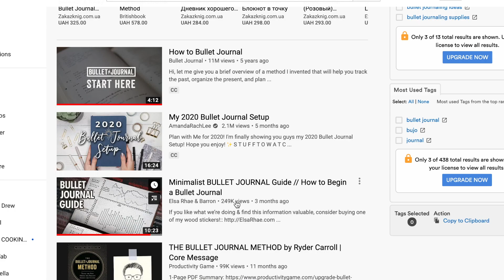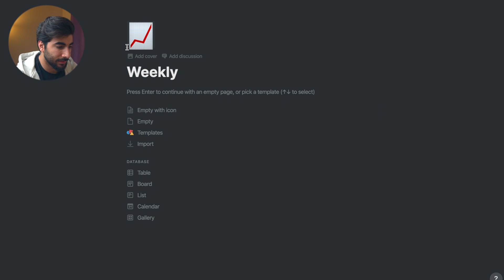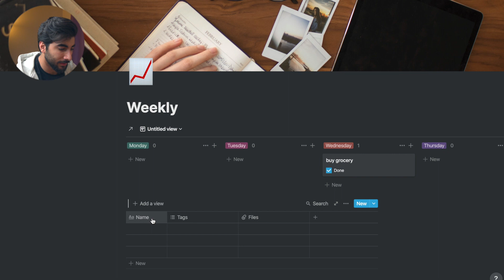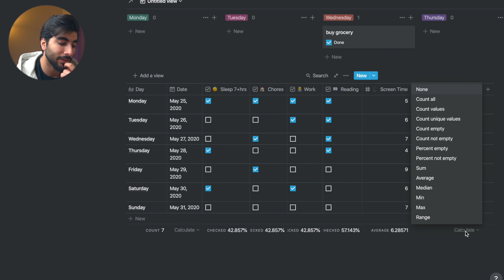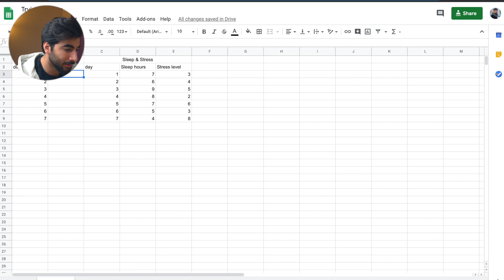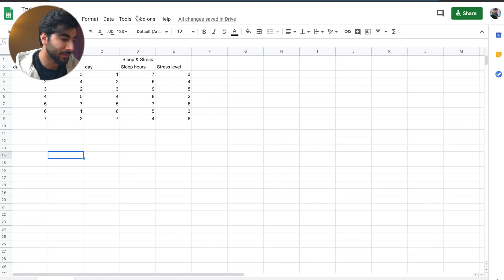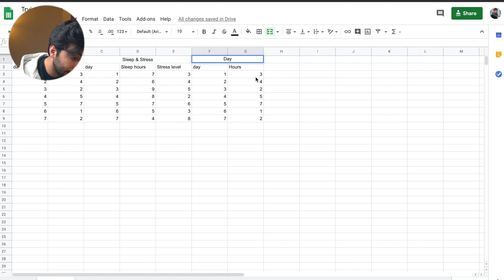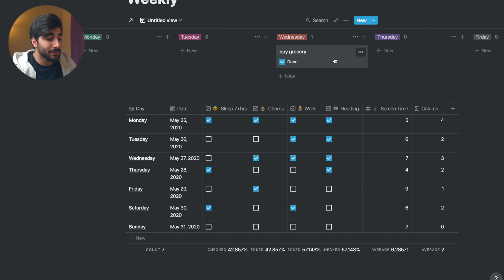How I created a Digital Bullet Journal | Digital Planner in Notion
Hey There!
In this video I create a digital bullet journal from scratch in Notion. I was trying to find some apps that I can bullet Journal on but none did the job well, so I decided to create one myself. I will make a part 2 of this video after i try out this system for a month or more, so make sure that you're subscribed to watch that as well!
If you enjoyed watching this video or got something out of it then please consider liking it, sharing it with whom might find it helpful as well, and subscribe to the channel to watch more videos in the future.